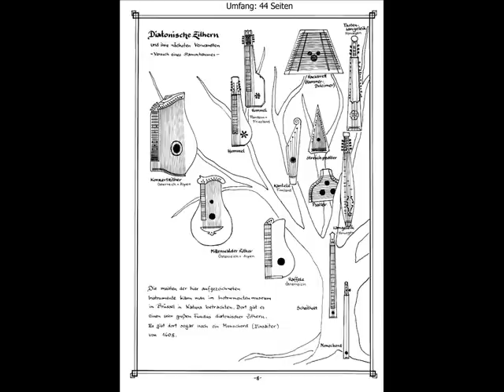Magyar citera (Hungarian Zither)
song lyric:

Által mennék én a Tiszán ladikon ladikon de ladikon
ott lakik a ottlakik a galambom ott lakik a galambom
ott lakik a városba, a harmadik utcába
piros rózsa, kék nefelejcs, ibolya nyílik az ablakába

Által mennék én a Tiszán nem merek, nem merek de nem merek
attól félek hogy  a tiszába esek hogy a tiszába esek
Lovam hátán seje haj, félre fordul a nyereg,
A Tiszának habjai közt elveszek, a babámé nem leszek.

(Hungarian folksong)